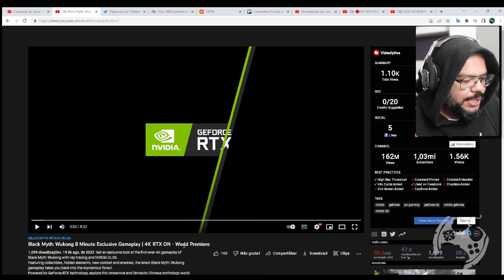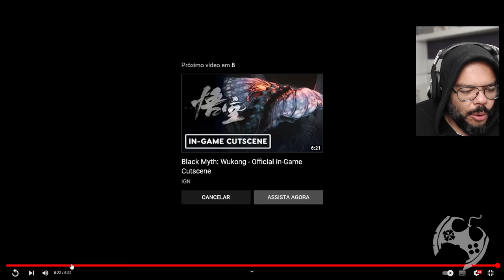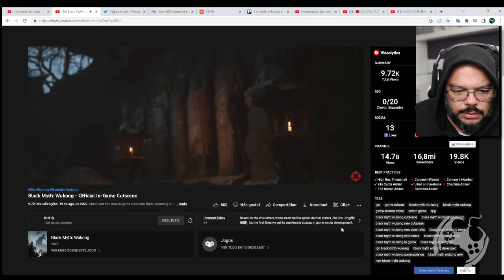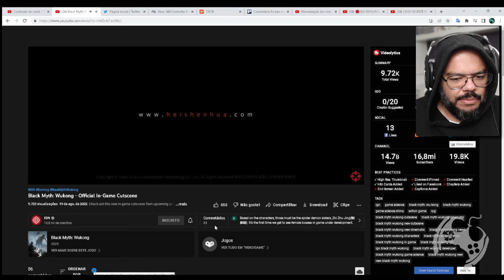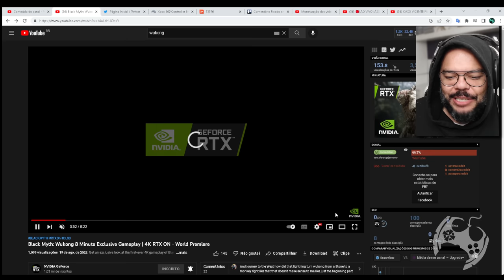Reagindo AO NOVO GAMEPLAY de BLACK MYTH: WUKONG e continua INSANO DEMAIS!!!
Acabou de sair um novo e suculento gameplay do promissor Black Myth: Wukong, o jogo indie que vem conquistando mais e mais pessoas a cada novidade que compartilham. Neste vídeo fazemos o react e te convido e curtir com a gente!

- Jogue comigo
- Emotes únicos
- Grupo exclusivo no WPP e muito mais!!!

Caixa Postal: 4455
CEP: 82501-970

Temos um Grupo de Ofertas no Telegram!

AGRADECIMENTOS
Kallil Augusto